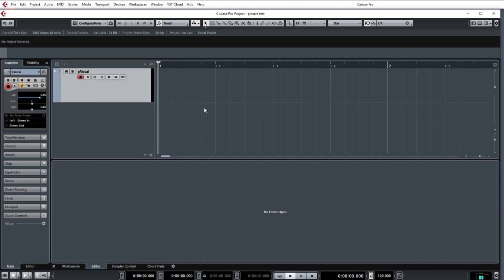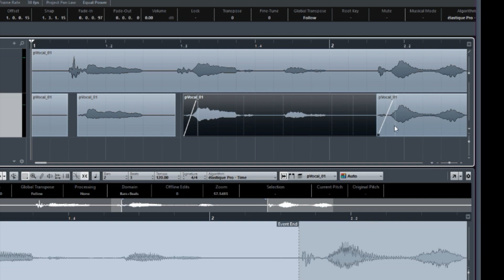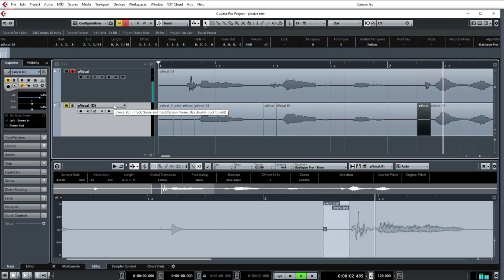Cubase Tip: Minimize Vocal Plosive Pops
Without a pop filter on a microphone, a vocalist can sometimes force too much air pressure with sounds like the letter 'p'. That creates a popping sound, called a plosive. On an audio waveform, it likes like a sideways letter 'S', with brief, sharp peaks.

Here is one way to reduce an existing plosive sound: Using the scissors tool, cut immediately before the 'S' waveform. This creates a separate event that starts just prior to the plosive. Now you can use the event's fade-in feature. Move the mouse over to the top left corner of the event. The cursor icon will change to a double arrow. Now drag to the right. As you do this, a fade-in line will appear, and will attenuate the signal. Be sure to only drag as little as is needed, in order to keep the subsequent audio intact.

As a further precaution, you can also remove some of the plosive wave form; to do this, drag the lower left corner of the new event. With this technique, you will need to adjust the fade-in line.

For an in-depth preview of the Cubase features for each version, check out the course: Complete Cubase Overview - what it is, what it does, and what version to use